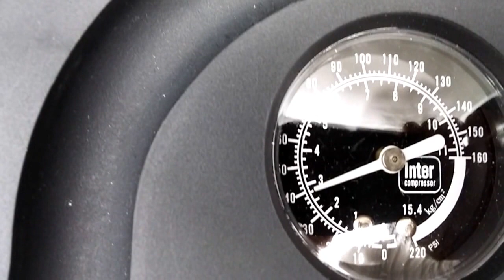Porsche air compressor